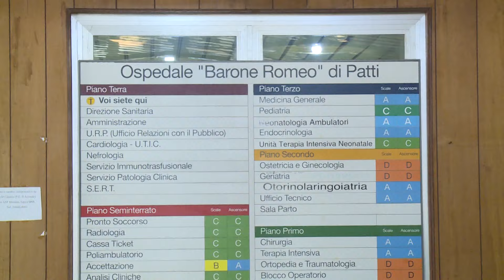Drammatico incidente sul lavoro a Terme Vigliatore